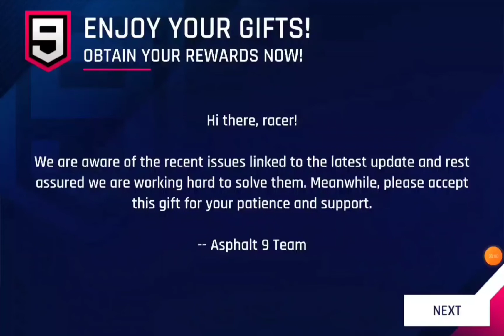Another awesome deed by gameloft 👏